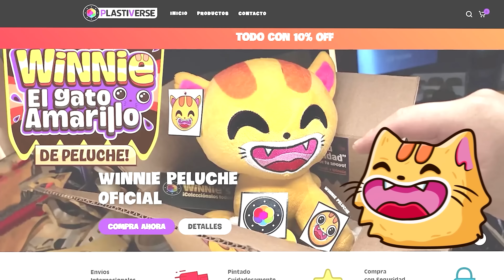OPERANDO a KISSY MISSY, BUBBA, BUNZO BUNNY y POPPY [POPPY PLAYTIME 3] #2 | PlastiVerse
Estos pacientes estan llenos de algodon, plastico y... carne... DISFRUTEN ESTE EPICO VIDEO! 😨☠️🔪